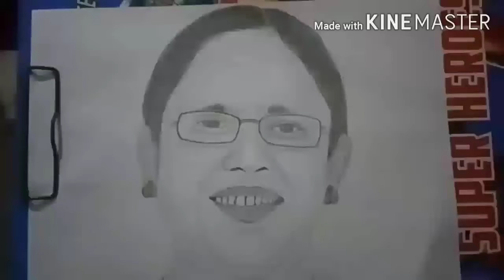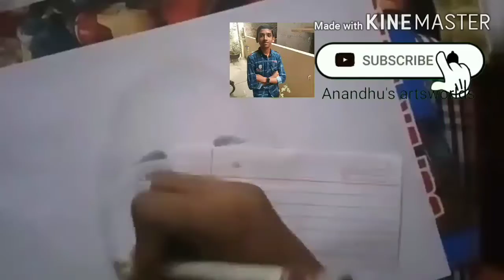Portrait of K.K shailaja teacher.....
Kerala Health Minister KK SHAILAJA Honoured By UN
UN gave recognition to the achievement of kerala in fighting covid -19 on its public service day.